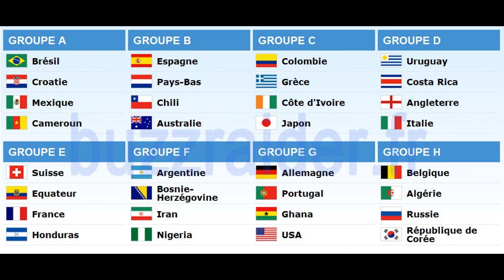قرعة كاس العالم 2018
نتائج قرعة كأس العالم 2018
موعد قرعة كأس العالم 2018، الطريقة، القنوات الناقلة وكل شيء
كأس العالم روسيا 2018 FIFA - القرعة التمهيدية
قرعة كأس العالم.. مصر في مجموعة روسيا...مصراوى
كأس العالم لكرة القدم 2018
نتائج قرعة كأس العالم روسيا 2018 ومجموعات السعودية ومصر وتونس